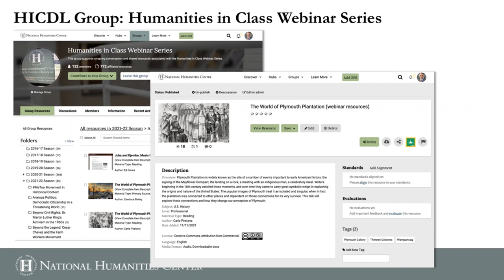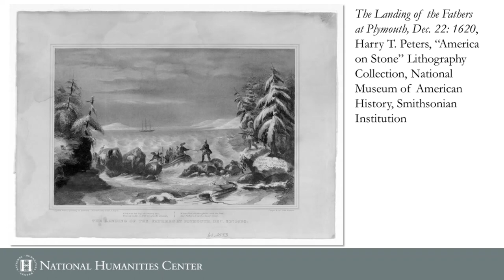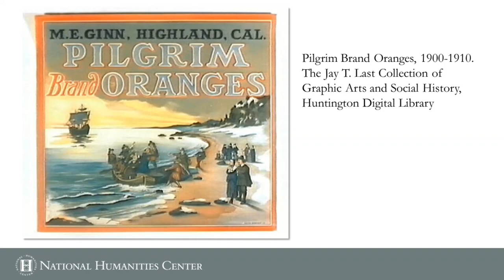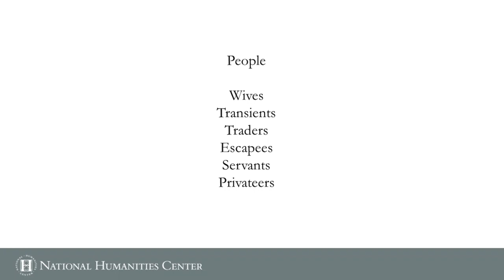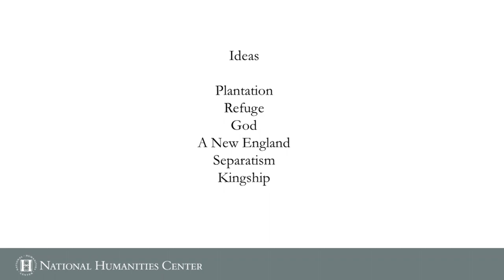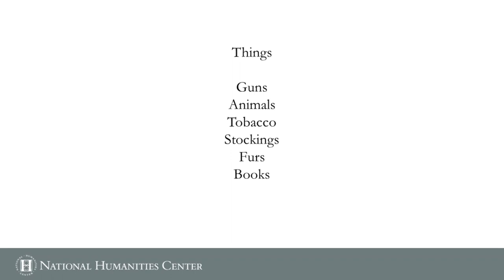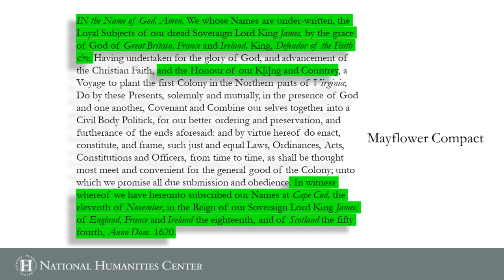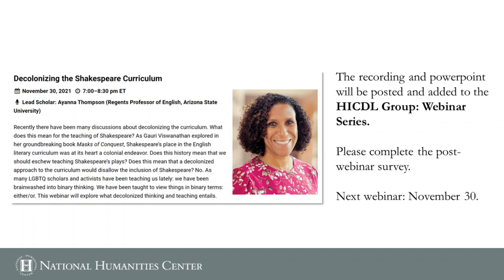The World of Plymouth Plantation